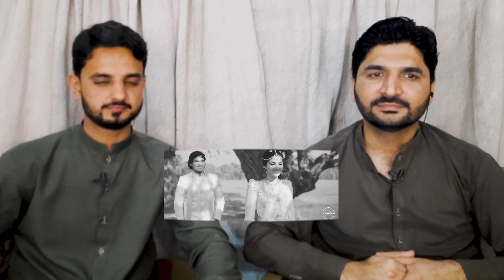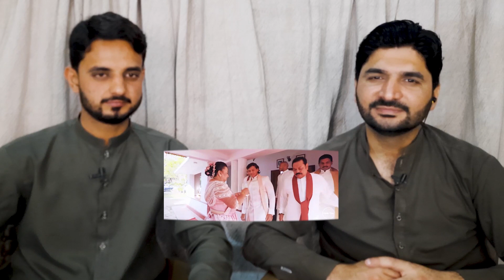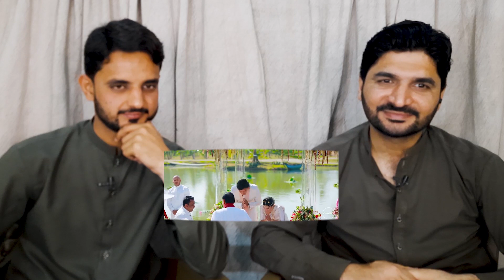Pakistani reaction on ඇයගේ සිනහා Official Wedding Music Video | Sri Lankan Wedding Video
The video we reacted to shows this:

There is a song on wedding in Sri Lanka on which this video has been pictured which is very amazing. Watch Pakistan's reaction to it.

Courtesy - Rohitha Rajapaksa